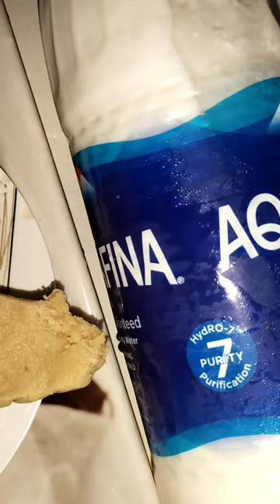Home Made Kulfi | khoya Flavour by Nayab Food and Vlogs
Home made Kulfi by Nayab Food and Vlogs . Must try this recipe .

ingredients.
dry fruits
milk 2kg
khoya
barfi
bread 6 peace
oil 2 tea spoon
condensmilk 6 tablespoon